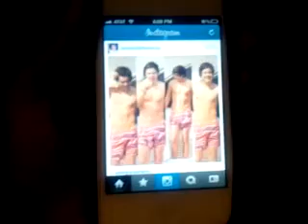Element allstars night out Daytona 2012